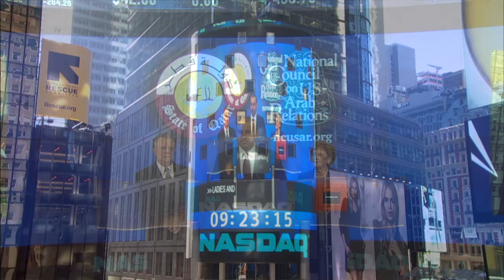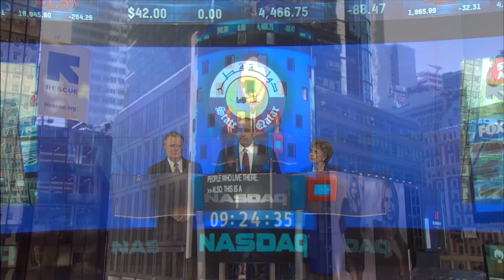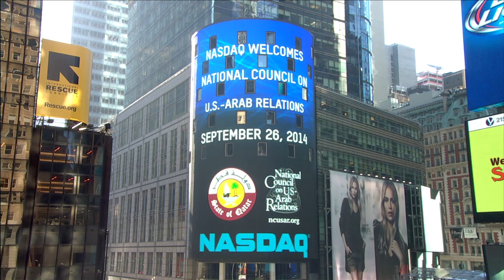NCUSAR Rings NASDAQ Opening Bell with H.E. Sheikh Ahmed bin Jassim Al Thani & Mrs. Matilda Cuomo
A delegation from the State of Qatar, led by Qatar’s Minister of Economy and Commerce His Excellency Sheikh Ahmed bin Jassim Al Thani, joined Dr. John Duke Anthony and the National Council on U.S.-Arab Relations along with Mrs. Matilda Cuomo to ring the NASDAQ Opening Bell on Friday, September 26, 2014.

Qatar, host of the 2022 World Cup, shares a robust economic, defense, cultural, and educational relationship with the United States. The National Council on U.S.-Arab Relations is a Washington, DC-based non-profit, non-governmental, educational organization dedicated to improving American knowledge and understanding of the Arab world. Dr. John Duke Anthony is the Founding President & CEO of the National Council. The delegation was joined by the former First Lady of New York State and longtime advocate on behalf of women, children and families, Mrs. Matilda Cuomo, to ring the Opening Bell.